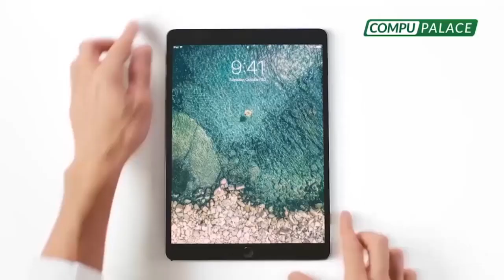LA REALIDAD DEL DELIVERY EN EL PERÚ 🔥 Juan Carlos Zubzuck espera que habiliten en provincias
LA REALIDAD DEL DELIVERY EN EL PERÚ🔥

🔴 Juan Carlos Zubzuck espera que habiliten que restaurantes puedan hacer delivery en Chimbote